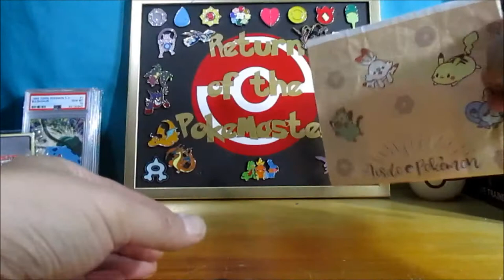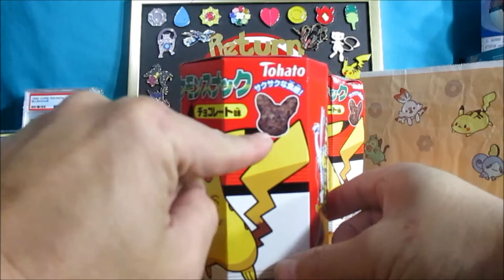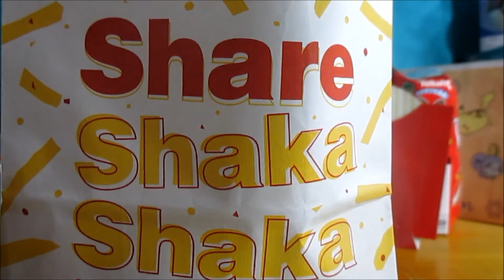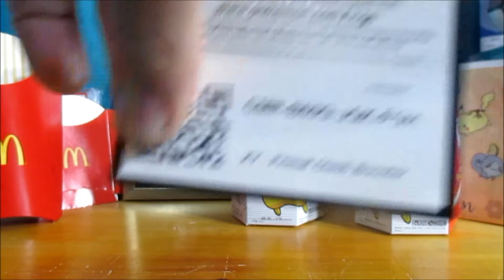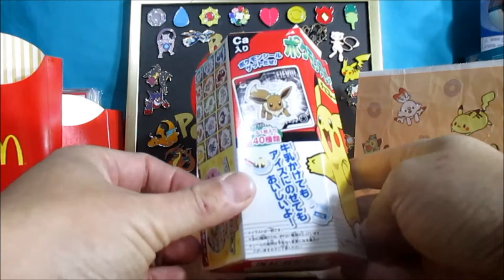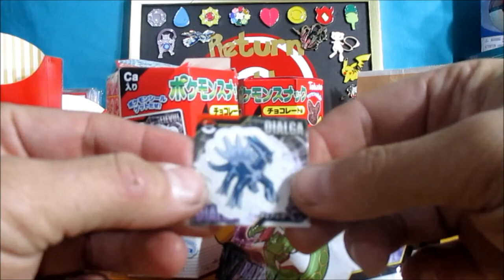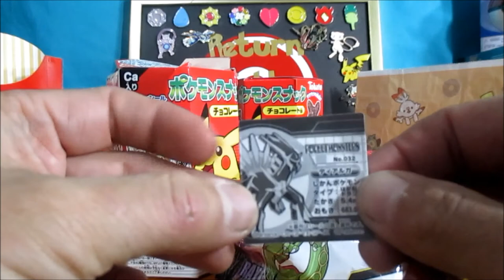JAPANESE MYSTERY MONTHLY BOX with POKEMON TREATS from Paul @ Critical Eats Japan!!! Episode 2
Second Episode of our Japanese Mystery Monthly Box from Paul @ Critical Eats Japan. Featuring Ashley and Mama!

Thank again Paul for the the sweet Pokemon treat!

BGM